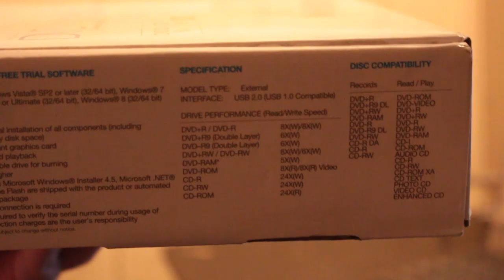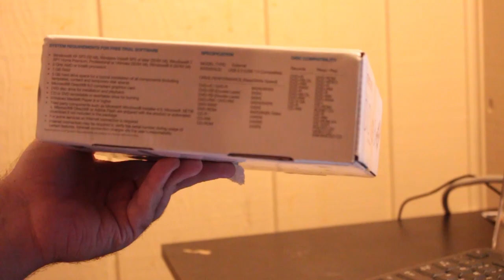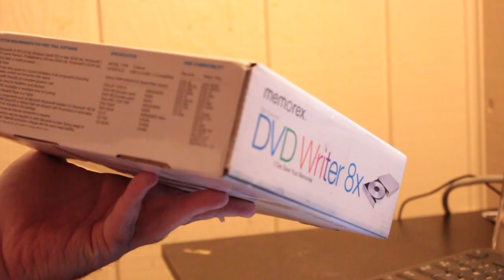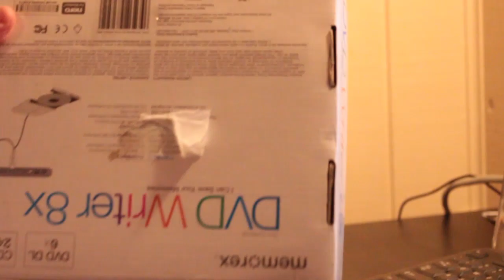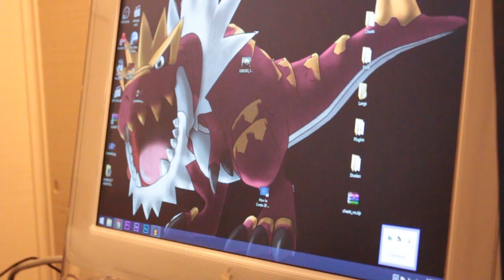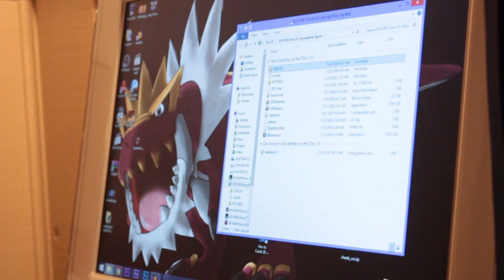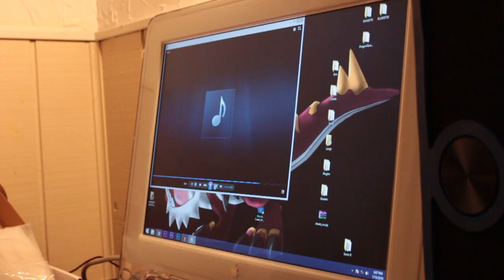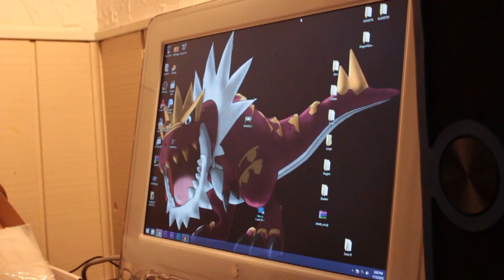Memorex DVD Write 8x External USB DVD CD Player for PC and Mac unbox review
Convert DVD to MP4 for free, play DVDs on PC, TV, iPhone, Android